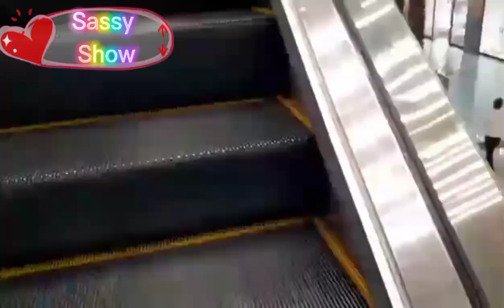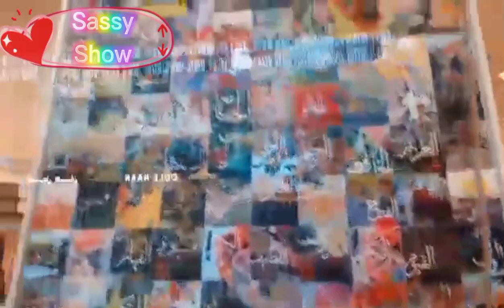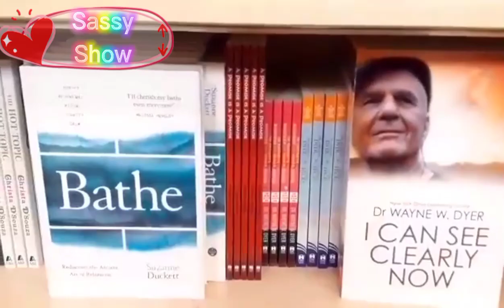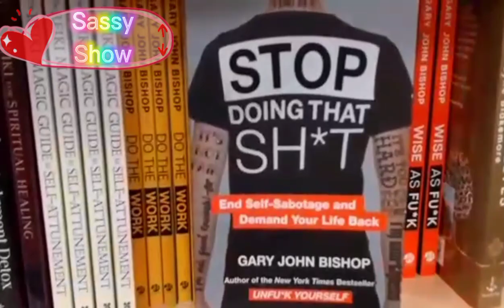Mall Tour: Mirdiff City Centre - Enjoy & Explore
Enjoy a unique shopping experience with your family & friends at Mirdif City Center Dubai. Catch a movie, discover shopping offers, services, events & more.

City Centre Mirdif is a shopping mall in the residential area of Mirdif, in Dubai, United Arab Emirates. It opened on 26 March 2010, and is developed and managed by Majid Al Futtaim Properties.

If you are new here, Please don't forget to..
to never miss any videos.

SURPRISES  Unboxing + review, DIY craft time and adventure tour with Sassy Show.
-Stay Sweet